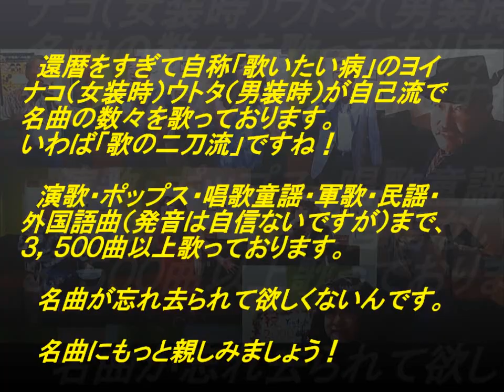表題付何日君帰来歌詞付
テレサテンさんの名曲『何日君帰来』を歌って歌詞も付けてみました。